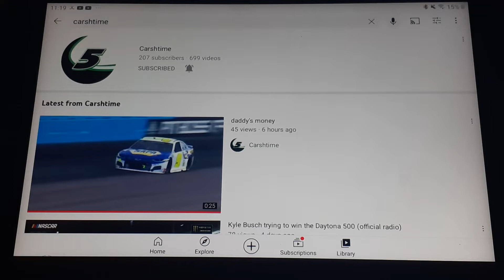Out of all the days, why did you have to upload this on my Birthday?😔